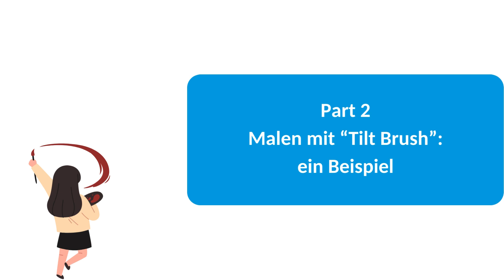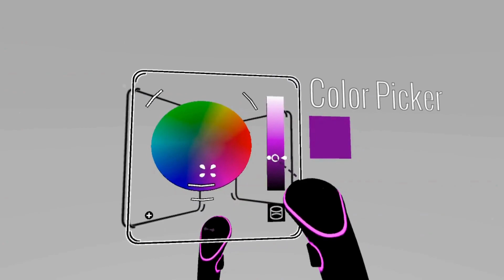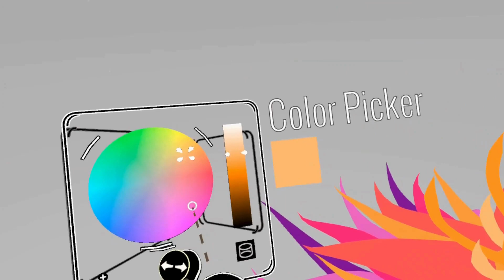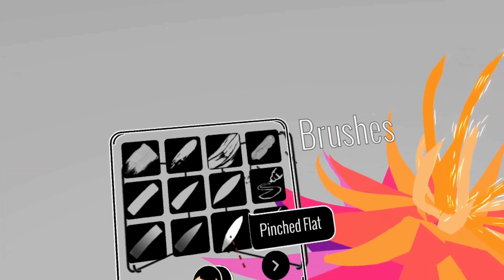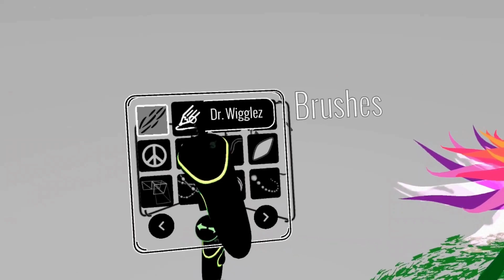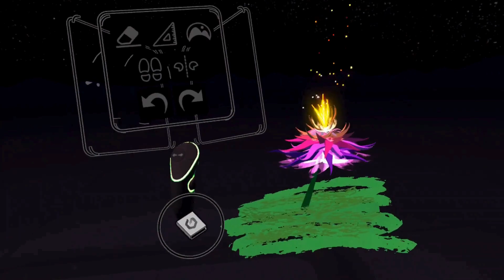Teil 3 - Wie malt man eine Blume in der VR-App Tilt Brush?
Tilt Brush ermöglicht es, Kunstwerke in einem virtuellen Raum zu erschaffen, die von allen Seiten betrachtet und erlebt werden können. Dabei werden die Handcontroller als Pinsel und Farbpalette verwendet. Eine Vielzahl von Effekten, Farben und Werkzeugen stehen zur Verfügung.

Wie genau das funktioniert und welche Möglichkeiten es gibt, stellt euch Anna Schrittweise vor. Dafür hat sie ein umfassendes Tutorial erstellt.

Wir stellen die Inhalte noch in Form dieser kleinen „Häppchen“ zur Verfügung. In diesem Videoteil zeigt euch Anna, wie ihr eine Blume malt.

Die App ist auf der VR-Brille unserer Mach-mal-Box Virtuelle Realität installiert. Die Box kann von Öffentlichen Bibliotheken in Niedersachsen ausgeliehen werden. Weitere Informationen gibt es auf unserer Homepage

Wir danken Anna Fee Blochberger für die Erstellung dieses wunderbaren Videos während ihrer Praktikumszeit bei uns.